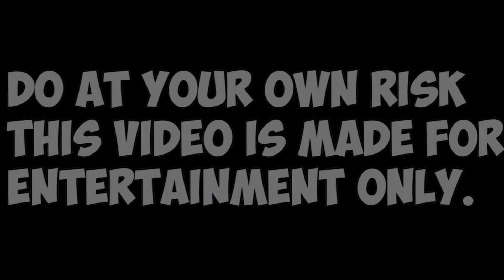Pixel Gun 3D Glitches 22.2 (Insane Glitches)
Click This To Play Pixel Gun 3D ⤵️